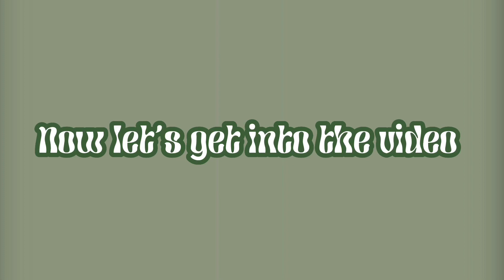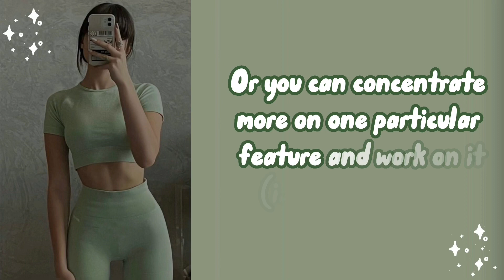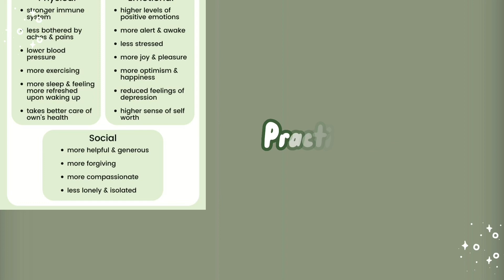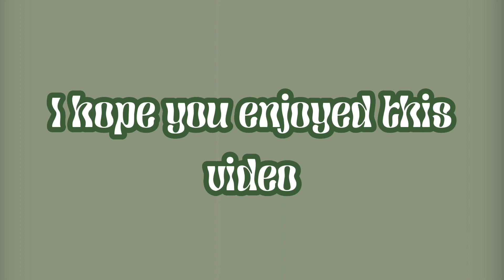How To Glow Up Fast For 13 - 17 Year Olds✨🎀|| Mentally and Physically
In todays video I will be giving you Glow up tips.